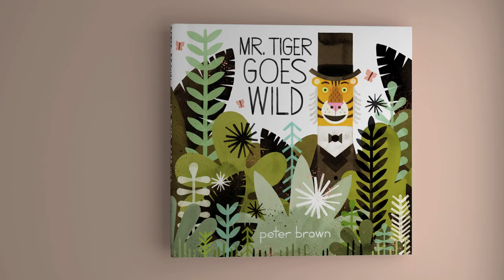Peter Brown introduces "Mr. Tiger Goes Wild"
From Caldecott Honor artist Peter Brown comes a new picture book that shows there's a time and place for everything...even going wild. MR. TIGER GOES WILD is now available at bookstores everywhere!

ABOUT THE BOOK:

Are you bored with being so proper?

Do you want to have more fun?

Mr. Tiger knows exactly how you feel. So he decides to go wild.

But does he go too far?